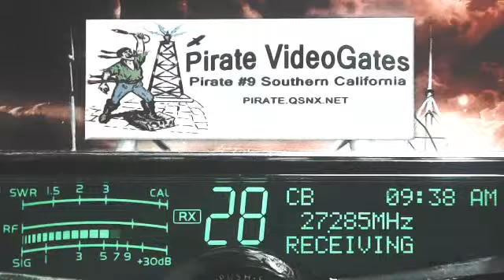DRail 413 GA+, BarbWire KY, 357 TN, RoadRunner 44 TN, 387 TN